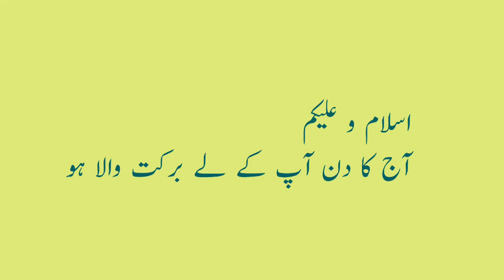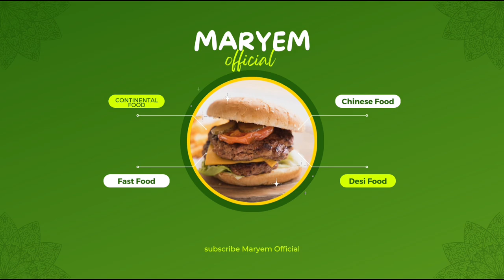Aloo Ki Tikki Recipe | Aloo k Cutles Recipe | Maryem Official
Aloo Ki Tikki  Recipe By Maria Ansari || پالک اور آلو کی لاجواب ٹکی بنانے اور سٹور کرنے کا طریقہ  ||

Aloo Ki Tikki گھر میں آلو اور پالک ہے؟ بالکل نئی قسم کا کباب بنائیں | رمضان اسپیشل Aloo ke kabab

Today I wanna share my secret kabab recipe which you can like and say Tikki ,Aloo ki Tikki,Aloo k cuties,Aloo k kabab,kabab and some more

1) aloo ki tikki
2 )aloo ki tikki recipe
3 )tikki kabab recipe
4 )tikki kabab
5) tikki kabab banane ka tarika
6 )tikki recipe
7 )tikki
8 )aalu ki tikki banane ka tarika
9 )recipes
10 )kabab
11 )aloo ki tikki banane ka tarika
12 )aloo tikki banane ka tarika
13 )aloo kabab
14 )pfc food secrets
15 )kabaab
16 )aloo ramzan special recipes 2024
17 )ramadan recipes
18 )iftar special recipes
19 )ramadan recipes for iftar
20 )ramzan special recipes
21 )iftar recipes
22 )new recipes
23 )snacks recipe
24 )ramzan snacks recipe
25 )aloo ki tikki
26 )aloo ki tikki recipe
27 )aloo ki tikki recipe
28 )aloo ki tikki banane ka tarika how
28)easy food recipes
 29)potato recipes for breakfast
30)Aloo ki tikkyan
31)Aloo tikki
32)How to make Aloo tikki

Other searches ;

 1)potato Snacks Recipe
2)Snacks Recipe
3)aloo k tikki recipe
4)how to make and freeze
5)ramadan special recipes
6)Snacks
7)aloo ki tikki kese banti ha
8)aloo ki tikki banane ka tarika
9)potato Cutlets Recipe
10)cutlets
11)aloo ki tikki by maria ansari
12)potato Cutlets by maria ansari
13)aloo k kabab by maria ansari
14)maria ansari food secrets
15)ijaz ansari food secrets
16)Village food secrets
17)mubashir saddique
18)ruby ka kitchen
19)indian food Recipes
20)Recipes
21)easy recipes
22)How to make special dishes at home
23)trending recipes
24)chicken recipes

more queries;

1)yummy
2)Tasty
3)Snacks
4)ijaz Ansari Food Secrets
5)ijaz Ansari Recipes
6)Recipe
7)Easy Recipe
most reached things on YouTube
most reached things on google
things to cook when your bored
which celebrity has recipethe best recipe

Yummy Evening Snacks alok gobhi ki tikki ki  Recipe aap  se share karein ge 10 Minutes Recipe aap bhi zaroor try karein aur yeh snacks Recipe aap ko kaisi lagi comment zaroor karein thanks for watching

Powerful Wazifa for removing Evil eye | By | Astrologer: Syed Haider Jafri